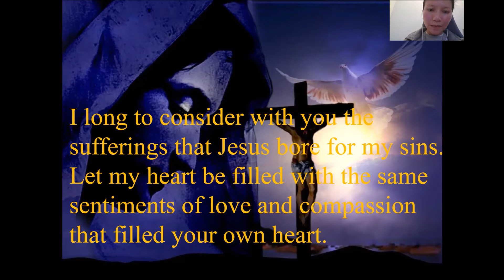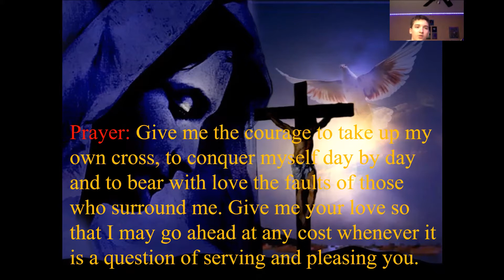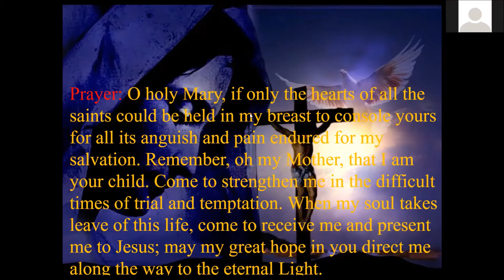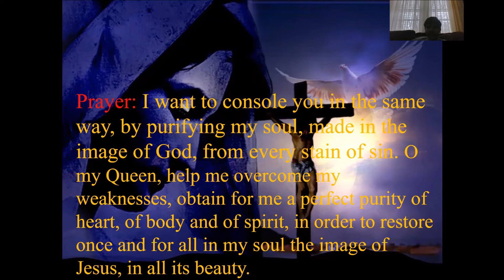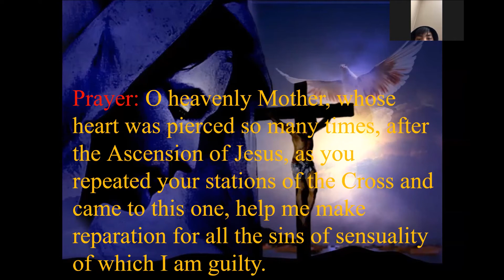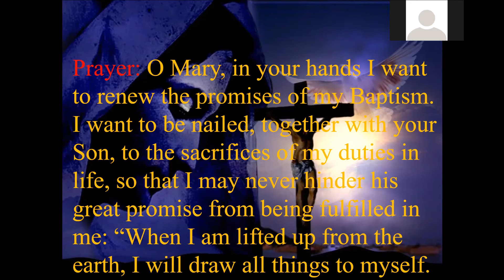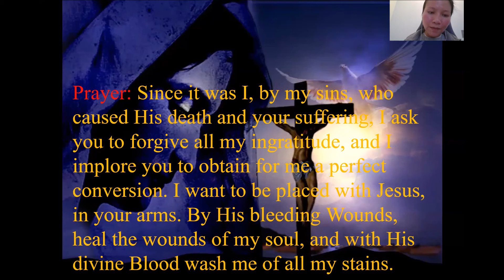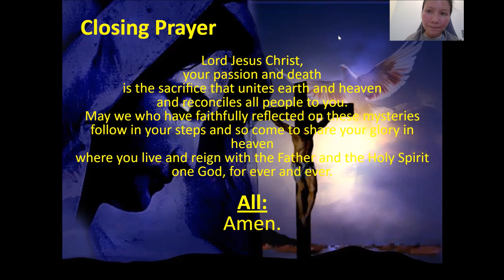Stations of the Cross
For our first Friday of Lent, our campus was participating in remote learning due to a freezing weather event.  The 7th grade class prepared The Stations of the Cross for us to pray as a community remotely.